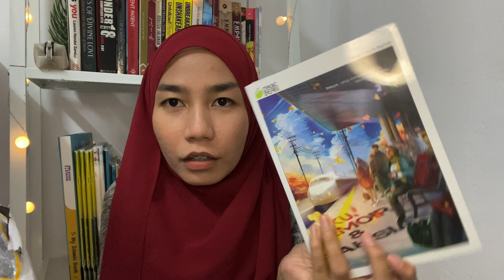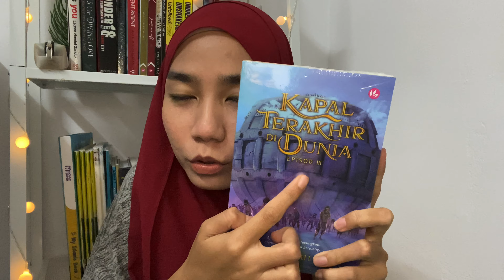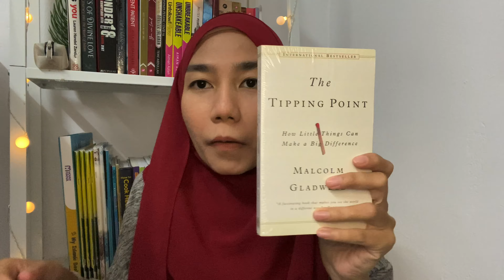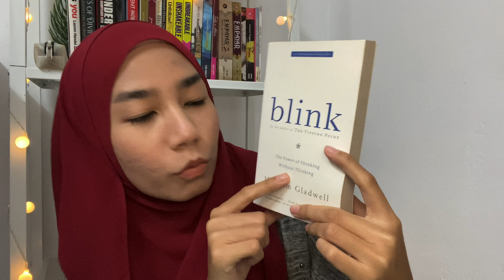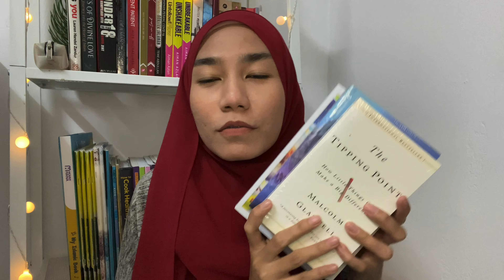UNBOXING BOOKS | August 2021 📚✨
Hi lovelies ☺️ sy decide untuk buat video unboxing books every month since sy selalu spend duit untuk buku. I hope you enjoy watching this video.

Books in this video:
1. Aku, Memoir & Rahsia oleh Nurin Insyirah
2. Kapal Terakhir Di Dunia oleh Teme Abdullah
3. The Tipping Point by Malcolm Gladwell
4. Blink by Malcolm Gladwell